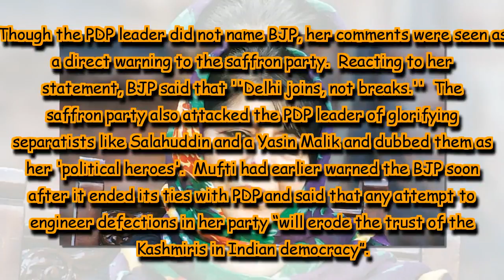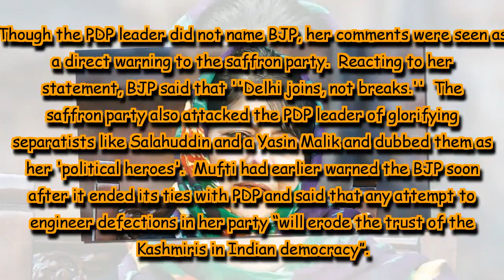After warning Centre against breaking PDP, Mehbooba Mufti calls for inviting Hurriyat for talks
Mehbooba Mufti had earlier warned Centre against breaking her party PDP.